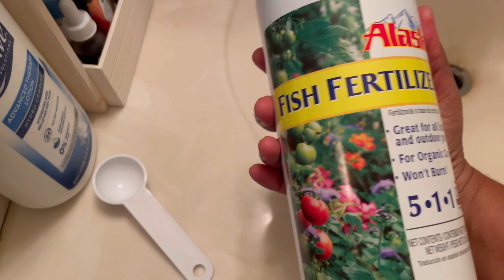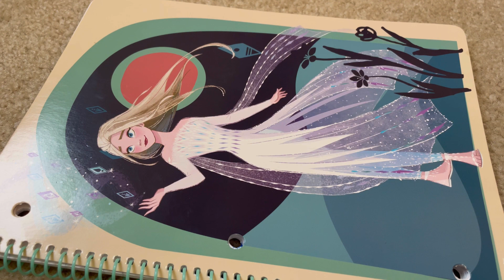తక్కువ ఖర్చుతో SEED STARTING TRAYS ఎలా తాయారు చేసుకోవాలి? || USA Balcony Gardening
Hi, Welcome to USACameraView. We are ChyHny telugu NRI couple.

This video is about preparing the seed starting trays before sowing seeds indoors.